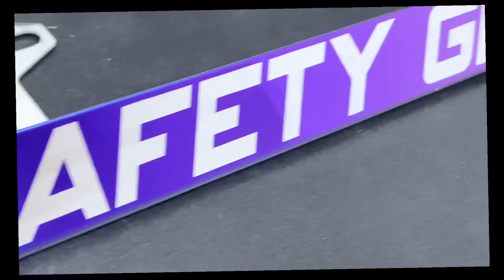Purple chrome customized license plate frame “SAFETY GIRL”